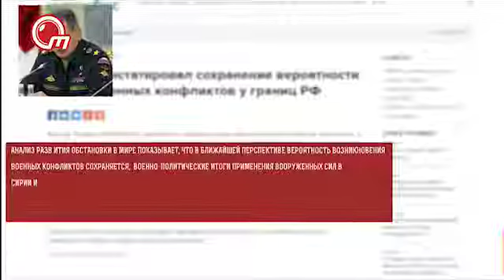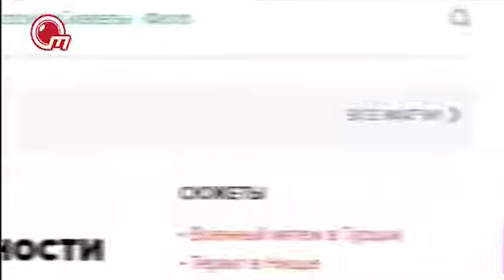დესტაბილიზაციის შესაძლებლობა საქართველოში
„სირიის კრიზის მსგავსად, შეიარაღებული კონფლიქტი უახლოეს მომავალში შესაძლოა კავკასიაშიც გაღვივდეს, რაზეც რუსეთი ადეკვატურ რეაგირებას მოახდენს“ - გასულ კვირას სერგეი შოიგუს მიერ გაკეთებულ ამ განცხადებას გამოხმაურება დღეს უკვე თბილისში მოჰყვა. ქართველი პოლიტოლოგების ნაწილი არ გამორიცხავს, რომ მოვლენათა განვითარების ასეთი სცენარი რუსეთს უკვე მზადაც ჰქონდეს. საპარლამენტო  უმრავლესობასა და არასაპარლამენტო ოპოზიციაში კი ფიქრობენ, რომ  რუსი მინისტრის განცხადება საფუძველს მოკლებული იმ შემთხვევაში არ იქნება, თუკი საპარლამენტო არჩევნების შემდეგ სამოქალაქო დაპირისპირების პროვოცირებას ნაციონალური მოძრაობა შეეცდება.  - ალეკო გეთიაშვილის სიუჟეტი თემაზე.